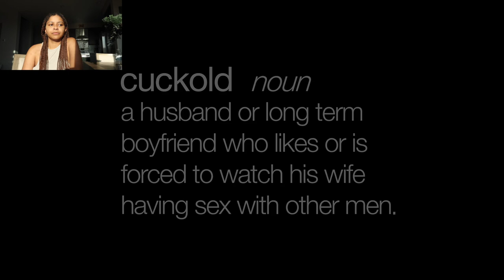THE WEIRDEST INTERVIEW I'VE SEEN. CUCKOLD COUPLE?